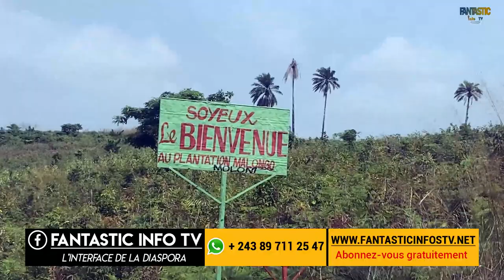VILLAGE MALONGO CONSERVATION DES SAFOUS ( PRUNE)